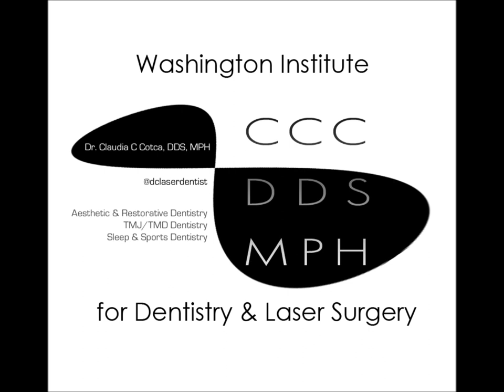Dr. Claudia C Cotca PSA 2017 Oral Cancer Screening March 31 2017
At the tender age of 5, Dr. Claudia C. Cotca knew she was destined to be a dentist. Dr. Cotca has been blessed to reap a worldwide reputation as a highly skilled aesthetic restorative dentist.  With degrees in Chemistry, Cellular Molecular Biology, Toxicology, and Doctor of Dental Surgery, Dr. Cotca focuses on comprehensive oral multidisciplinary dental treatments.  She is a Fellow in the American Academy of Oral Medicine, Pierre Fauchard Society, International College of Dentists, and member of the International College of Prosthodontists.  “My comprehensive diagnostic approach integrates aesthetic-driven facial smile rehabilitation with biomedical oral therapies, including sleep apnea rehabilitation, extending from oral therapies for diabetes, cancer/chemotherapy to age and gender specific oral health aesthetic treatments.” says Dr. Cotca.